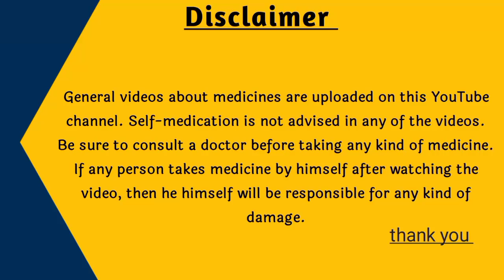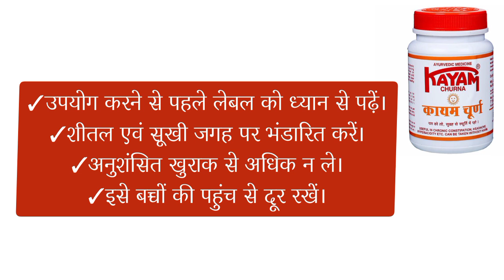kayam Churna ke fayde aur nuksaan,jane istemaal karne ka sahi trika। benifits of kayam Churna